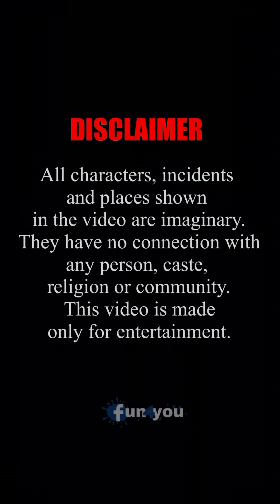Husband ko banaya befkuf... | Bittu Bairagi